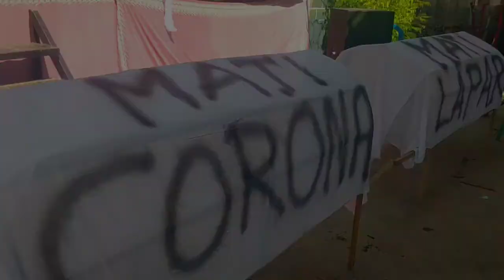ALIANSI MASYARAKAT PEMALANG RAYA BERAKSI